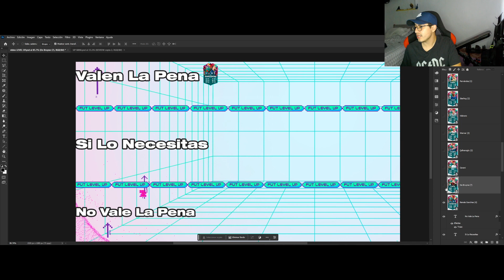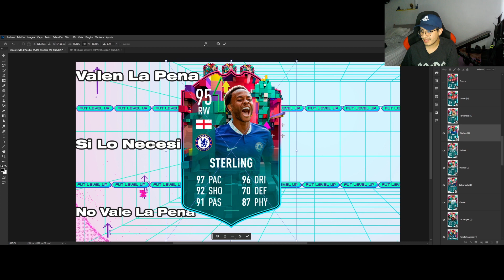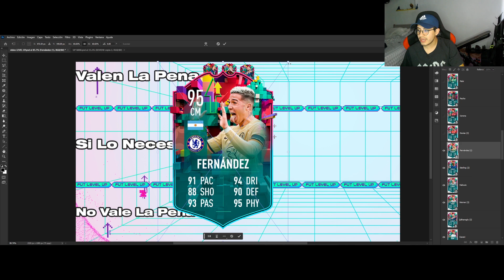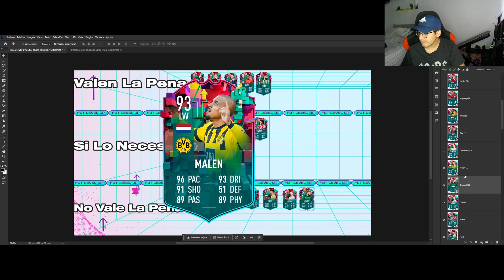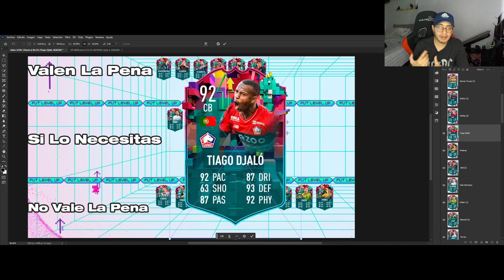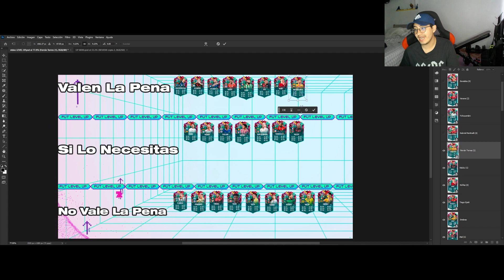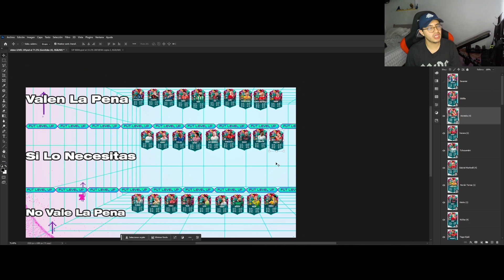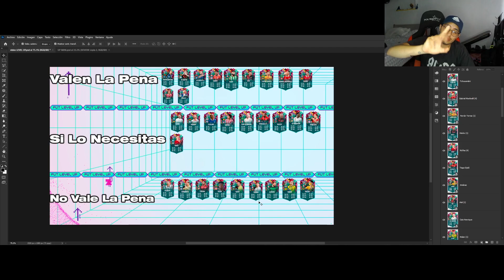|| QUE JUGADORES DE LEVEL UP, VALEN LA PENA HACER SUS MEJORAR ??? ||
FIFA 23
FIFA 23 LEVEL UP
MR GUDA
FIFA 23
EL MEJOR PIVOTE DE FIFA 23
EL MEJOR MCD
JUGADORES LEVEL UP
TIERLIST
TIERLIST FIFA 23
FUT CHAMPIONS
MR GUDA
RENATO SANCHEZ LEVEL UP
DE BRUYNE LEVEL UP
TORRES LEVEL UP
PLAYER REVIEW
LEVEL UP PLAYER REVIEW